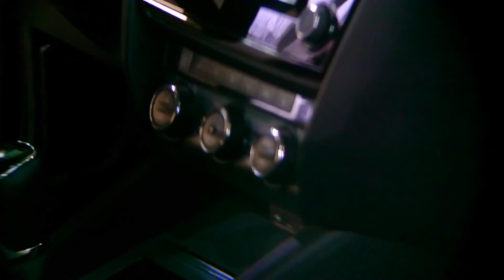Skoda Octavia III / Specchio Auto Detailing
Projekt Skoda Octavia
Likwidowanie skórki pomarańczy oraz odświeżenie wnętrza